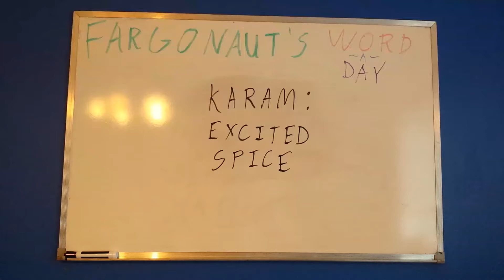Karam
Excited spice.